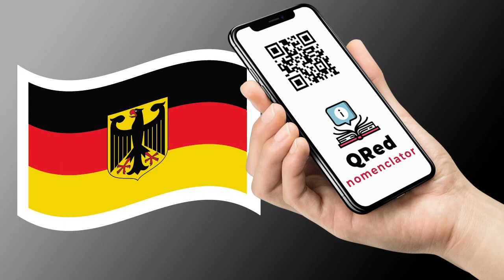Jorge Juan - Deutsch